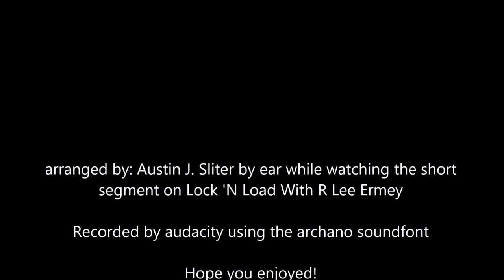"The Chauchat" - music from Lock 'N Load With R. Lee Ermey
This is a "by ear" transcription of what I heard on the Chauchat segment of the Machine Gun Episode of Lock 'N Load with R. Lee Ermey. I do not know the name of this song, but I will give credit to the History Channel and to the Producers of Lock 'N Load if that will suffice.